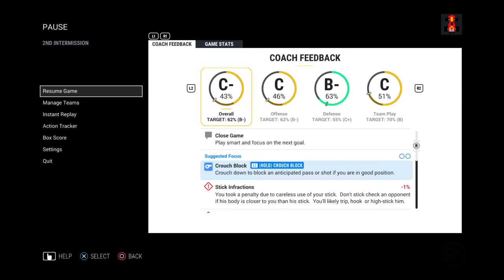NHL® 17 regular season game #10, vs. the Edmonton Oilers.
We lost . . . again!?!